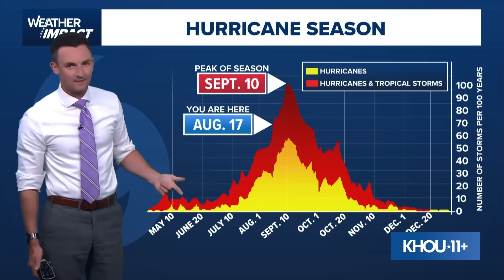Tropical update: Meteorologist Pat Cavlin is tracking Hurricane Erin and a spot behind it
Hurricane Erin is expected to go north in the Atlantic and split the Outer Banks and Bermuda. Behind it is a spot with a 40% chance for development.